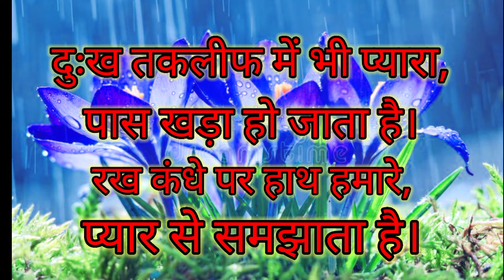Guru mahima | Bhakti yog | Sachidanand Dwara | Aatam Chetna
Guru charan mein arpit